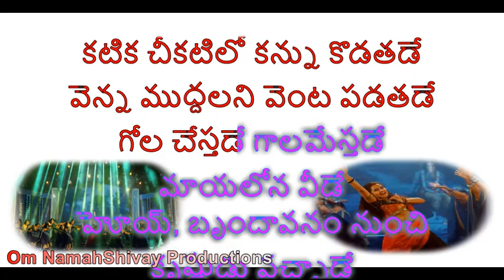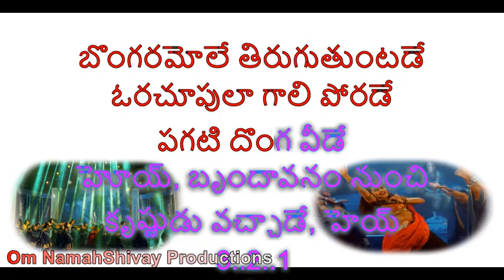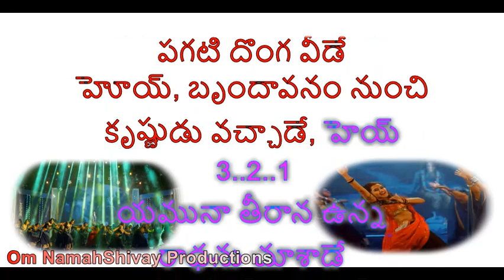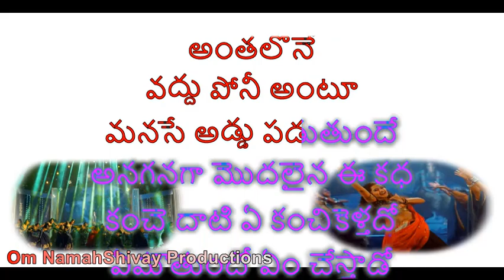Brindavanam (HD)(4K) Karaoke Telugu Lyrics | RowdyBoys Songs |TeluguSongs